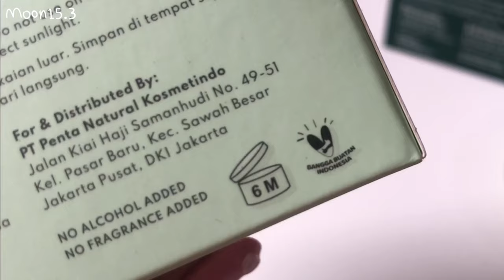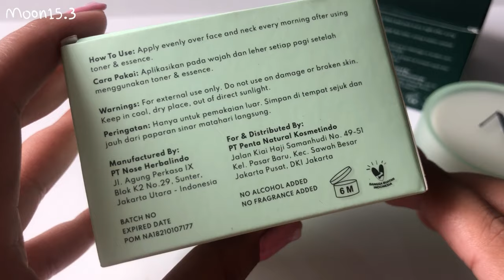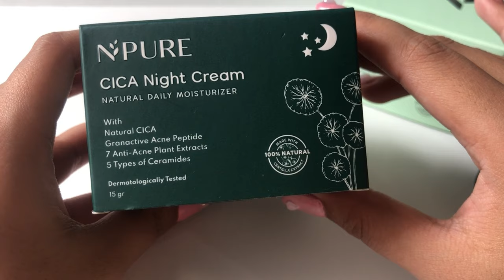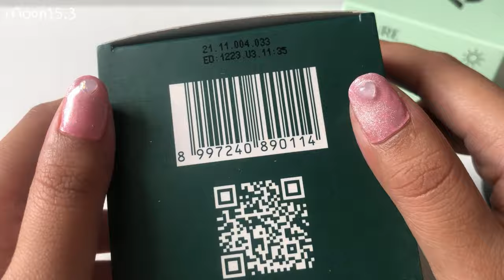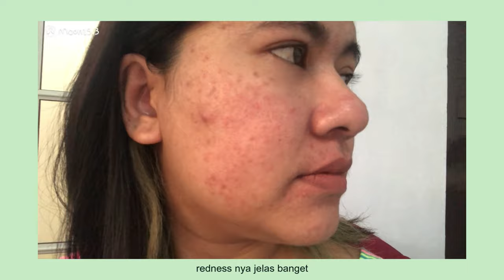REVIEW; N’PURE CICA DAY & NIGHT CREAM untuk kulit berjerawat dan redness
❣️Song :
Some Vintage Mood 4 (빈티지_Lofi_편안한)
Some Vintage Mood 6 (Lofi Chill Beat)